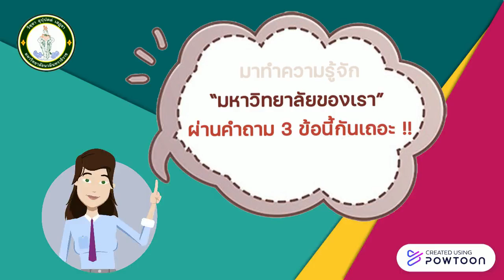คุณรู้จักมหาวิทยาลัยนวมินทราธิราช มากน้อยแค่ไหน?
มาร่วมตอบคำถาม 3 ข้อง่ายๆ เพื่อทำความรู้จักมหาวิทยาลัยของเราให้มากขึ้นกันเถอะ
คลิ๊กลิงก์เพื่อทำแบบสอบถาม